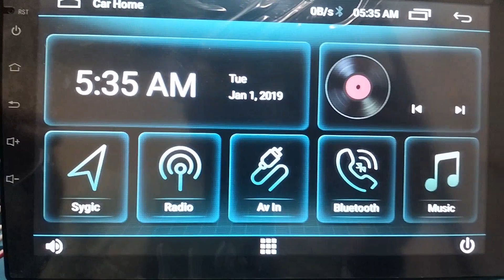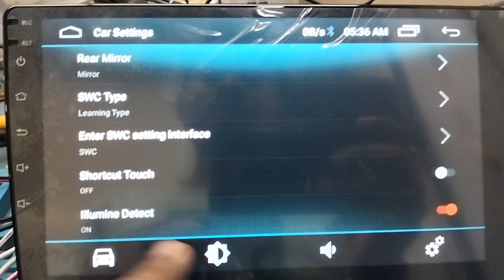Car Setting Password of MTK Android Car stereo. Factory Password of MTK 8088 Android head unit.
Learn Password Of Car Setting or Factory setting in MTK 8088 Android Car Player.

All types of password in Any Android Car stereo.